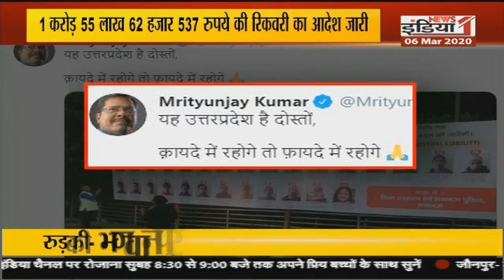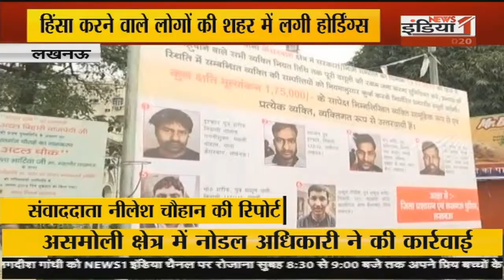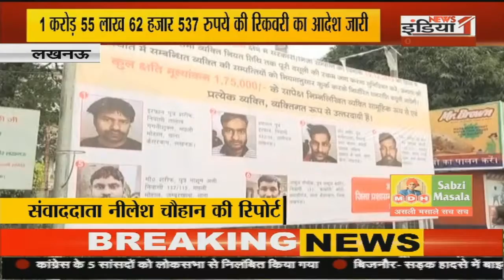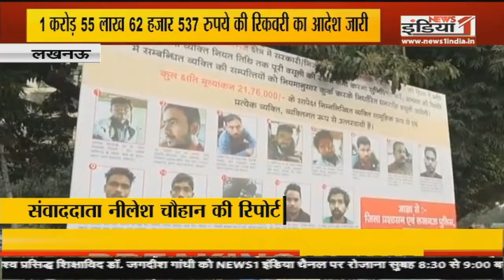Lucknow: CAA को लेकर लखनऊ जिला प्रशासन की बड़ी कार्रवाई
Airtel - 350,
Tata Sky - 580,
DEN - 342,
Big TV - 423,
Netvision - 219,
RCN - 403,
SITI - 344,